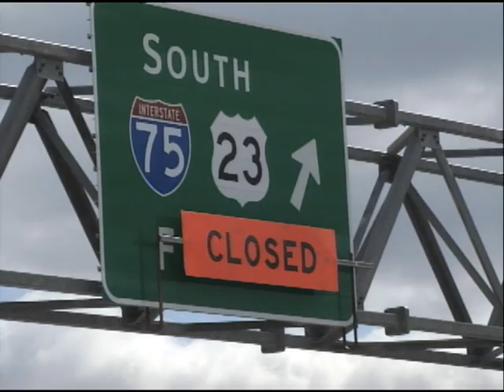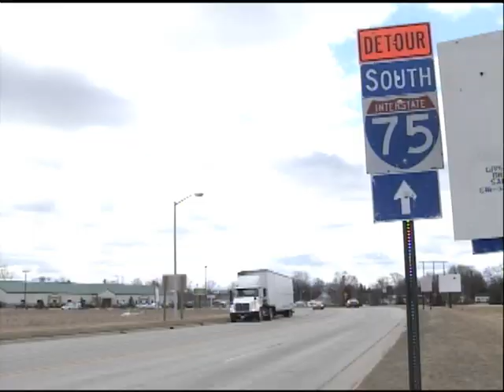MDOT begin's two year construction plan in Zilwaukee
MDOT spent today putting up these signs, letting drivers know that I-75 - Zilwaukee Bridge, Southbound, is closed and traffic is being detoured to I-675. It is about a two mile difference in distance but drivers say it's still a headache.